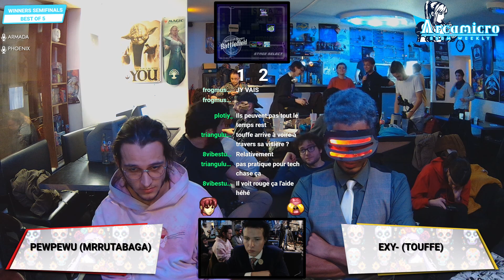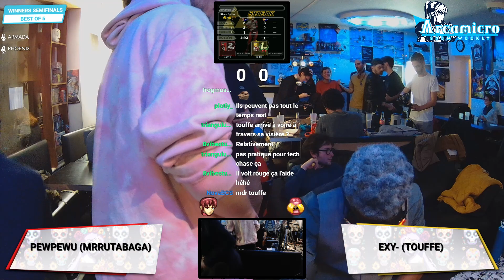ARCAMICRO #142 / WS / Ruta (as PewPewU) VS Touffe (as Exy-)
ARCAMICRO WEEKLY / SUPER SMASH BROS MELEE TOURNAMENT / 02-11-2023
LIVE PRODUCTION : 8Vibestudios/8VSsmash

8Vibestudios.redbubble.com
HOSTED BY : Arcaneum Bar Gaming Lyon

AND : Team Arcamelee

Special thanks to the tournament organizers & the commentators